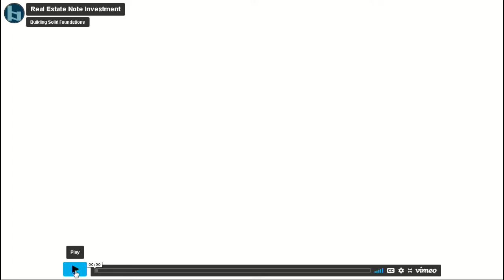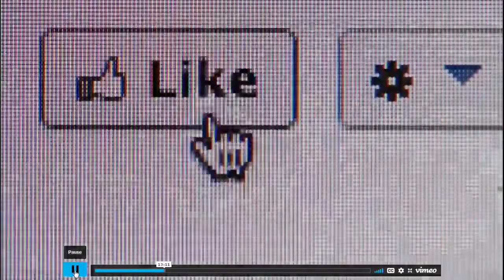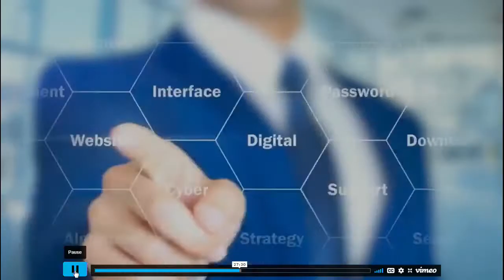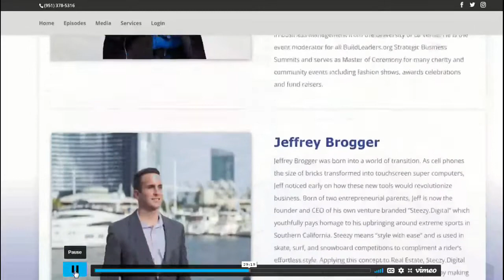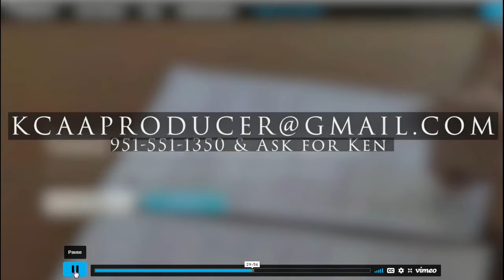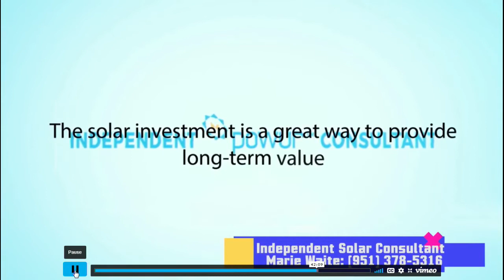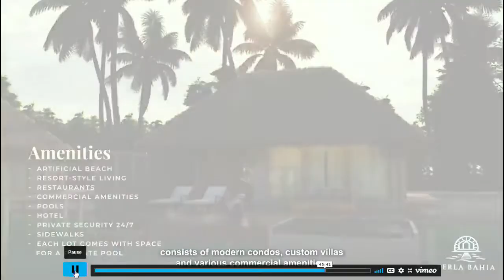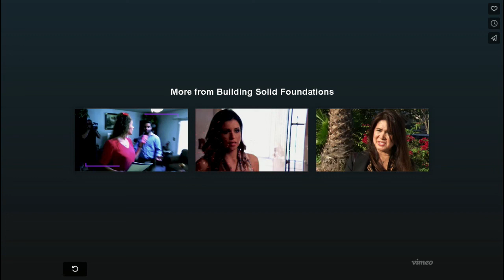KCAA: Building Solid Foundations with Steve Matley on Sun, 4 Sep, 2022